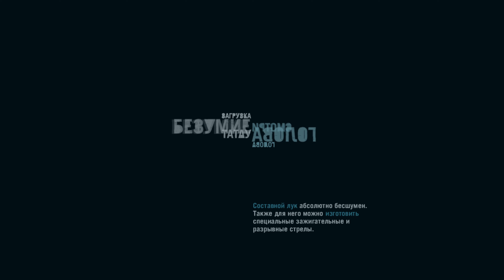Прохождение игры --- Far Cry 3 - #38.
Far Cry 3 — шутер от первого лица с открытым миром, события которого происходят на острове, не похожем на другие. Там, где тяжело вооруженные военачальники обмениваются рабами. Там, где на нежеланных гостей охотятся за вознаграждение. И когда вы берете на себя отчаянную миссию по спасению своих друзей, приходит осознание того, что единственный способ избежать этой черни — встретиться с ней лицом к лицу.